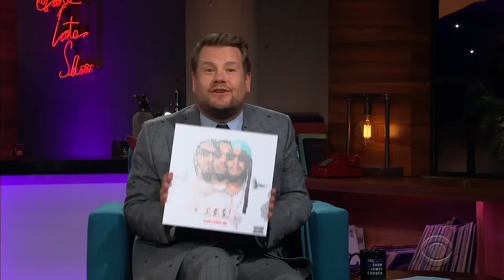Migos Gives James Corden a Straightenin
It's a big week for Migos: "Culture III'' is out and Takeoff has a birthday, and no gift is too large. After looking back at their Carpool Karaoke together, James asks Offset about his early work as a backup dancer in a Whitney Houston video. And Quavo does his best to educate James on the concept of straightenin - we think they have an understanding...